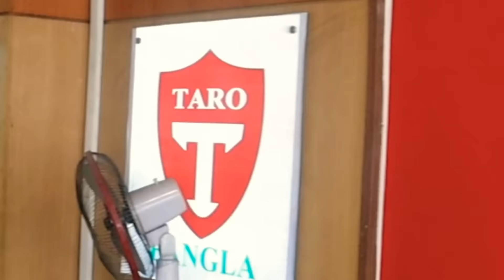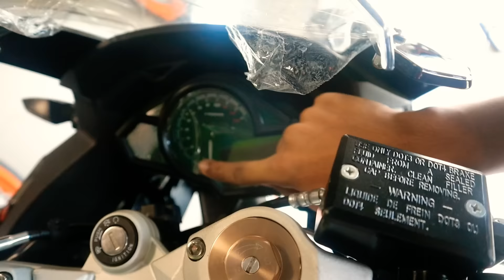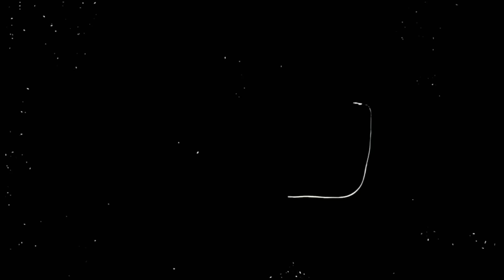Taro Gp Motorcycle New Year Offer 😱 Taro GP1 Special Edition & Super Special Edition Price in Bd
Taro Gp Motorcycle Winter Offer 😱 Taro GP1 Special Edition & Super Special Edition Price in Bd

Showroom Address: Sikder Plaza, H-79, Block-M, International Airport Road, Shoinik Club, Banani, Dhaka 1213

আপনার পণ্য বা প্রতিষ্ঠানের বিজ্ঞাপনের
জন্য যোগাযোগ করুন-

আমার ফেসবুক লিংক গিয়ে ইনবক্স করুন-https://

অথবা

আমার ফেসবুক পেজ এ ইনবক্স করুন

অথবা আমাকে মেইল করুন-